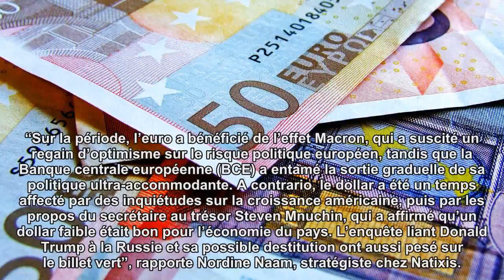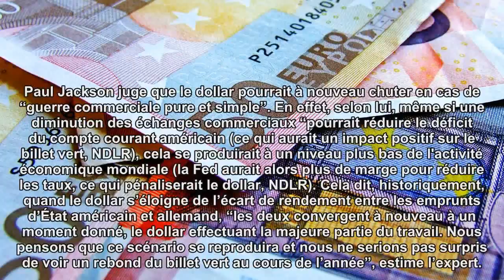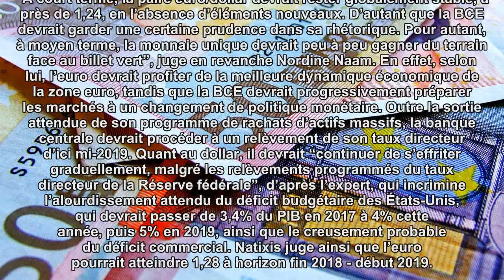Pourquoi l’euro s’est-il envolé face au dollar et est-ce que ça va continuer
Après presque 15 mois d’ascension face au dollar, l’euro se trouve désormais à la croisée des chemins.